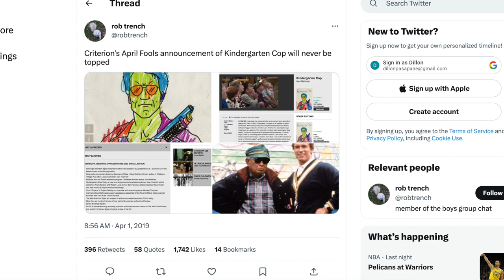G.I. Samurai: Tanks vs Samurai (who wins?)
A squadron of Japanese soldiers find themselves transported through time to Japan s feudal period...400 years in the past, where rival samurai clans are battling to make their leader the supreme Shogun. The squad leader, Lt. Iba sees this as the perfect opportunity to realize his dream of becoming the ruler of Japan. To achieve this, he teams his troops up with those of Kagatori, a samurai who also aspires to become Shogun, using their high-tech weaponry to rule Japan.

Starring Shinichi Sonny Chiba, Isao Natsuki and Tsunehiko Watase. Directed by Kosei Saito
Written by Toshio Kamata Produced by Takeshi Motomura - Directed by Mitsumasa Saito

Zoey

Sandra Shimazu

Tobias Hilger

Christian Ferrer

George

Jason Kemp

Cytieria